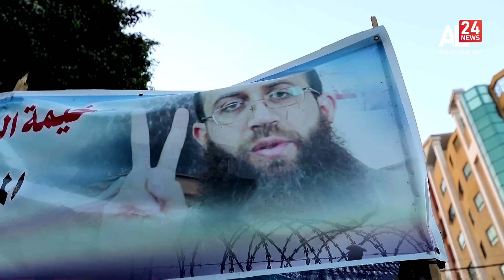فلسطين المحتلة| غضب وحداد إثر استش،،،هاد الأسير عدنان خضر والفصـ__ائل تتوعد الاحتلال